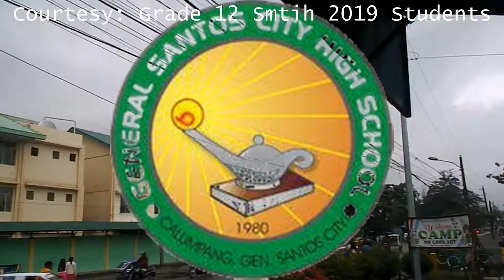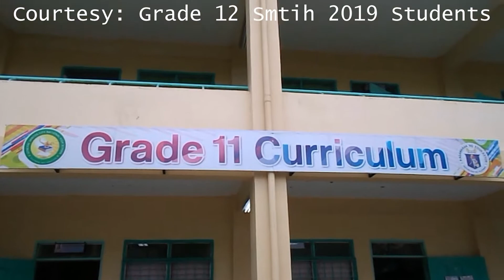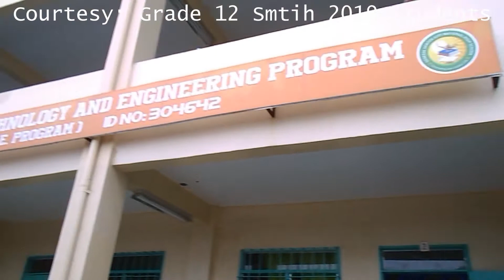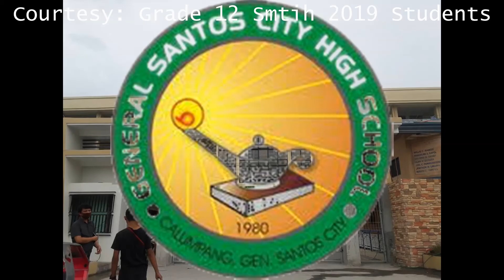Lakbay Sanaysay 1